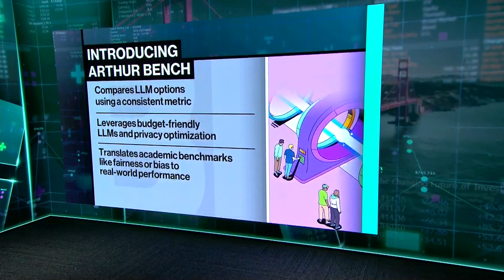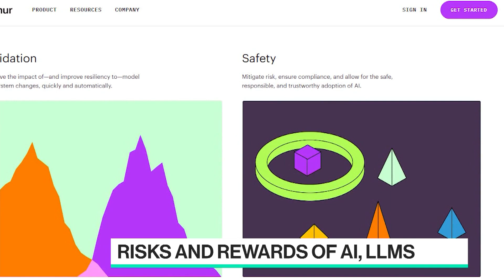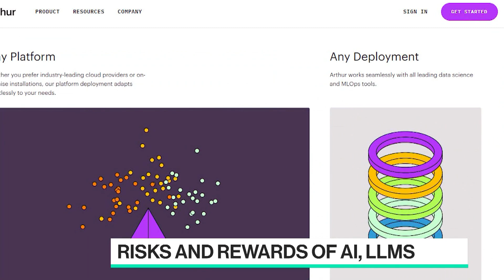Arthur CEO on the Launch of Open-Source AI Tool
Arthur CEO Adam Wenchel discusses the launch of the company's open-source AI tool to help businesses navigate the world of large language model selection. He speaks with Ed Ludlow and Caroline Hyde on "Bloomberg Technology."